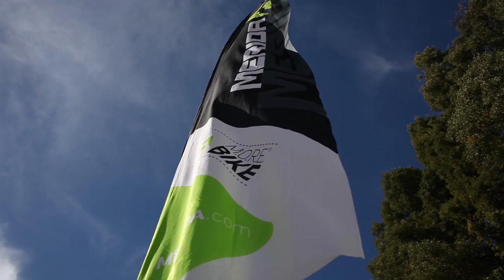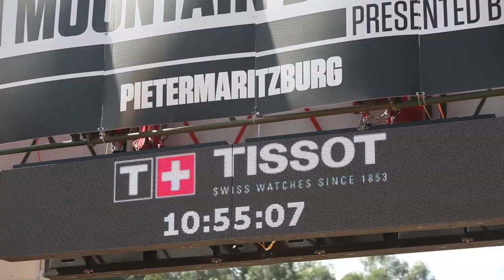MULTIVAN MERIDA BIKING TEAM: 1st World Cup 2014 - Pietermaritzburg - South Africa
José Antonio Hermida, Gunn-Rita Dahle Flesjåa, Rudi van Houts, Thomas Litscher, Ondrej Cink und Julian Schelb: Das MULTIVAN MERIDA BIKING TEAM steht für Cross-Country-Racing auf allerhöchstem internationalen Niveau. Auf diesem Kanal findest Du Videos mit Race-Action sowie jede Menge „Behind the Scenes"-Material. Das MULTIVAN MERIDA BIKING TEAM hat bereits Olympisches Gold und Silber gewonnen, zahlreiche Weltmeister- und Europameistertitel eingefahren und stellt seit mehr als einer Dekade regelmäßig nationale Champions. MERIDA -- MORE SUCCESS. MORE BIKE.

José Antonio Hermida, Gunn-Rita Dahle Flesjåa, Rudi van Houts, Thomas Litscher und Ondrej Cink: the MULTIVAN MERIDA BIKING TEAM is equivalent to cross-country racing on the highest international level. This channel provides you with racing action as well as plenty "behind the scenes" shots. The MULTIVAN MERIDA BIKING TEAM has already won Olympic gold and silver medals, World and European championships and sets national champions for more than a decade already. MERIDA -- MORE SUCCES. MORE BIKE.